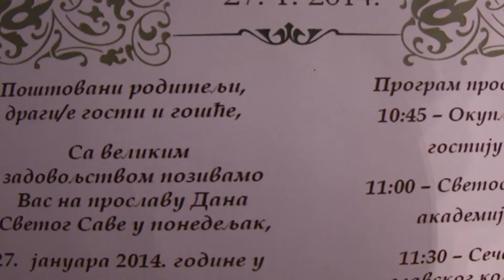Савиндан у "Креативном перу"